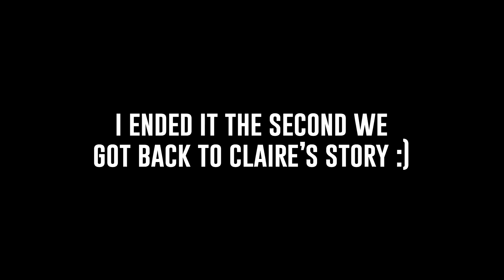RESIDENT EVIL 2 REMAKE: FIRST PLAYTHROUGH HIGHLIGHTS #2 - a lot of screaming n not a lot of gameplay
Follow ya girl on Twitch (I stream every Sunday @ 5:30PM BST)